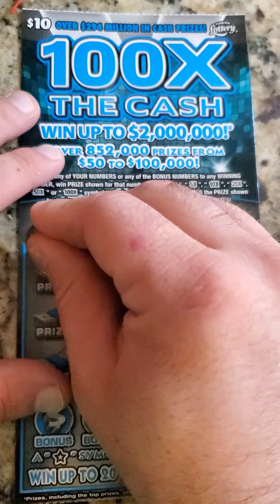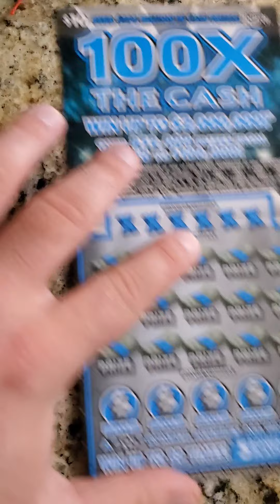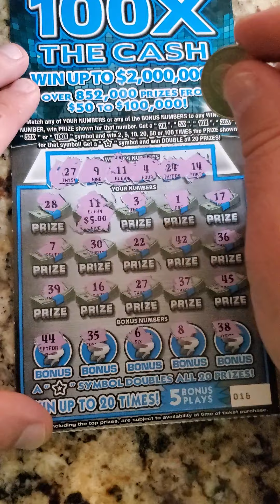100x The Cash - Saturday Night Scratchers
What will I Win?